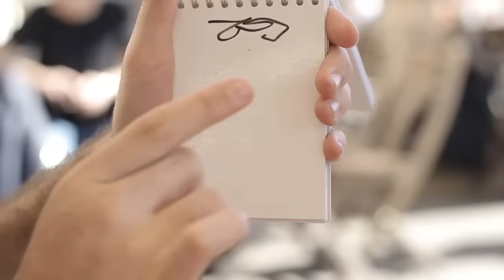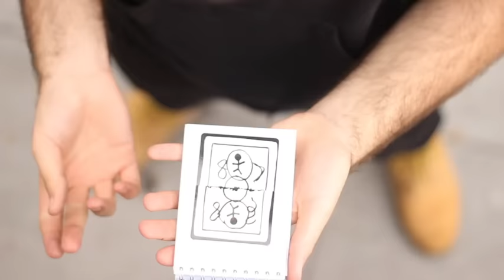SKETCH by João Miranda and Julio Montoro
World Magic Shop DO NOT SELL Every product listed anymore. for the items we sell.

From the creative minds of João Miranda and Julio Montoro -- an extremely visual and surprising card revelation like no other.

In this illusion, the magician shows a pad, and sketches a card - his prediction of the one the spectator will choose. The spectator then selects a card, and the magician shows what he has drawn -- the audience laughs because the magician only drew the BACK of a card!

Suddenly the drawing VISIBLY jumps out of the pad, transforming into a real card, exactly matching the spectator's selection!

SKETCH is extremely easy to perform, and is always guaranteed to get an amazing reaction from the audience.